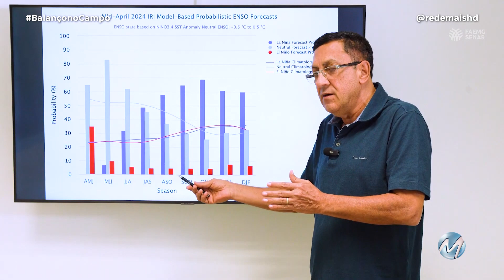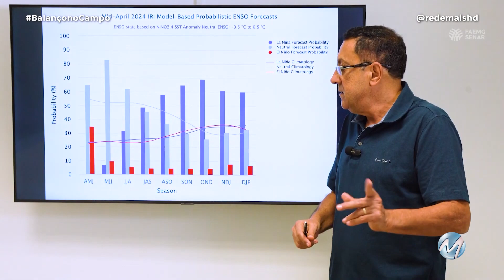CALOR EM PLENO OUTONO: PREVISÃO DO TEMPO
Apesar de estarmos em pleno outono, o fenômeno El Niño segue atuando no Brasil. Os próximos dias são de temperaturas elevadas e muito calor em muitas regiões do país, incluindo Minas Gerais.